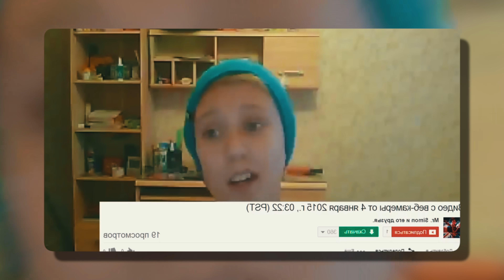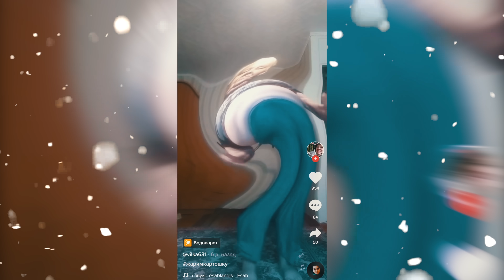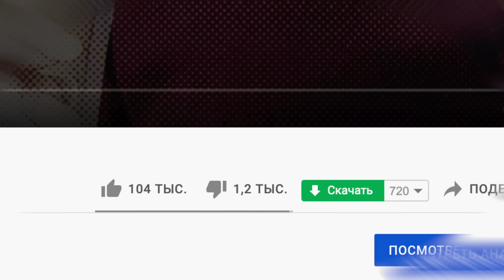КРИНЖ ПЕНСИОНЕРЫ В ТИК ТОКЕ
🎛 Оборудование и софт, которые я использую:
Микрофон: Shure MV7
Камера: Sony A6400 kit
Компьютер: iMac (Retina 4K, 21.5-inch, 2019)
Программа для монтажа видео: Final Cut Pro X
Программа для звукозаписи: Adobe Audition + плагины от iZotope Ozone 9

Поговорим про пенсионеров в тик токе, снимающих туда просто лютый кринж